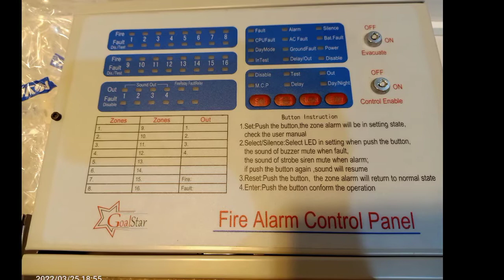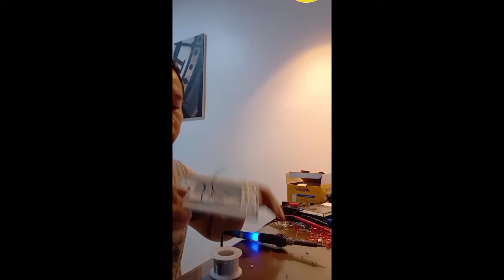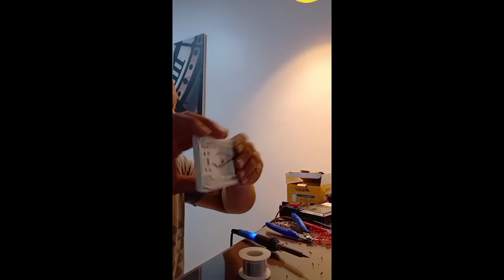fire alarm monitoring device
manual set-up of LED monitoring device